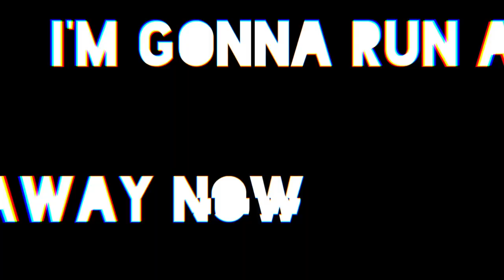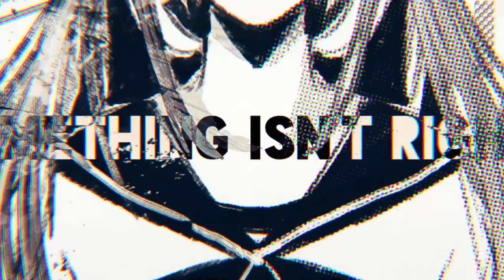ECHO joinT VS Shoten REMIX feat.巡音ルカ / 書店太郎 & joinT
Rock(SCREAMO) × EDM 【HARDCORE REMIX】
「WHAT THE HELL'S GOING ON?!」
EDM Team × Rock Team Collab!

■Credits■
▪︎Vocal 巡音ルカ
▪︎ Movie/Remix/Guitar Part 書店太郎
▪︎ Remix/EDM Part joinT
▪︎Illust UNF/UserNotFound 様 /Twitter @nyakkunn
▪︎OP/ED Movie:にのみや Twitter @ninomi_kisei

■Original
【VOCALOID Original】ECHO【Gumi English】
　- 作詞/作曲：Crusher-P